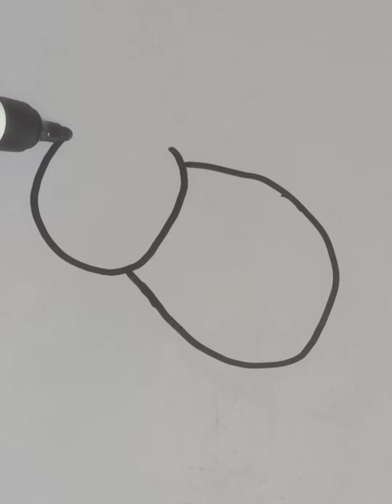How to easy draw Cat || Billi ka drawing kaise nikale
ection 1: Drawing a Cat's Body Structure

Step 1: Draw a circle. ...

Step 2: Draw a smaller circle above. ...

Step 3: Draw another big circle under. ...

Step 4: Draw two curved lines for the cat's neck. ...

Step 5: Draw a football-like shape. ...

Step 6: Draw a cucumber-like shape. ...

Step 7: Draw an elongated bean-like shape. ...

Step 8: Repeat Step 6.